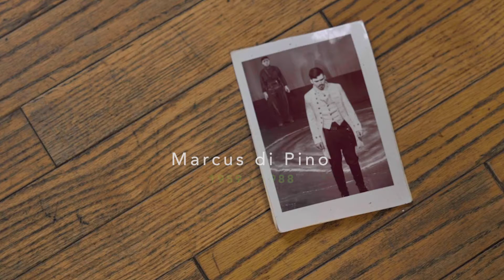RE - Trailer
RE imagines the 50th year of life of an actor who died of AIDS at the age of 29. The journal of this 50th year is the platform from which RE is being developed by Kenneth Robins (writer/director) and John Mc Bride (videographer/editor).

Kenneth Robins, a playwright, and screenwriter discovered a postcard in a pile of journals and collected materials.  This memorial postcard was sent in 1989 by the father of a young actor to acknowledge his son’s passing.    Robins set out to take the memorabilia, the notes, the cultural keepsakes which he has collected over the years and shape them into a text for RE imagining a life for an artist who was robbed of one.

Teaching drama in high school; dealing with a dying mother; the ghosts of old boyfriends; becoming a re-enactor at Valley Forge; waiting for your connections in regional theater to remember you for the roles of Prospero or Lear.  It’s not Hollywood or Broadway.   It’s the glorious and messy life of an aging actor. Yet, in considering the loss of this one, unknown artist we begin to fathom the wound our culture has sustained in losing almost a generation of talented, gay men.